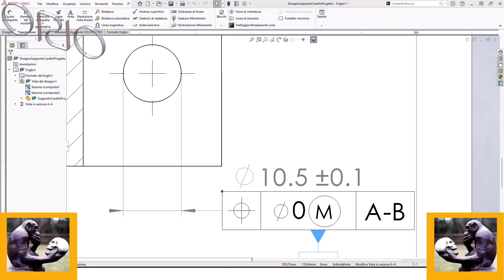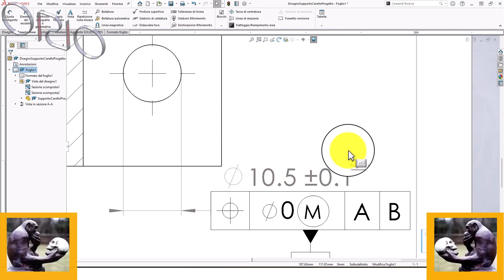no codatum se assi non